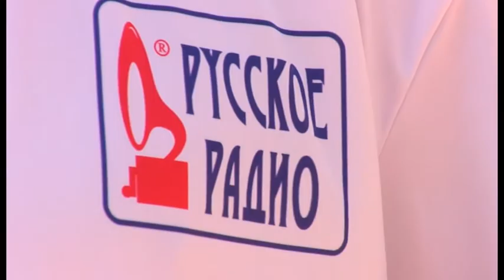Миньоны дарят подарки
Если вы увидели гуляющих по Ставрополю настоящих желтых мультяшек, не удивляйтесь. Герои мультфильма "Миньоны" в честь долгожданной премьеры вышли на улицы города, чтобы дарить подарки счастливчикам.